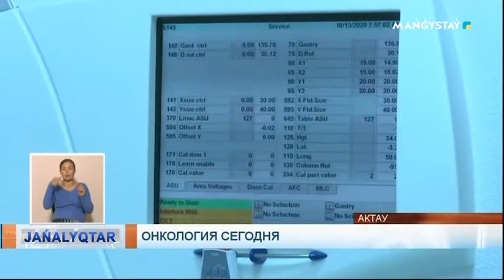Мангистауский областной онкологический центр привлекает зарубежные кадры